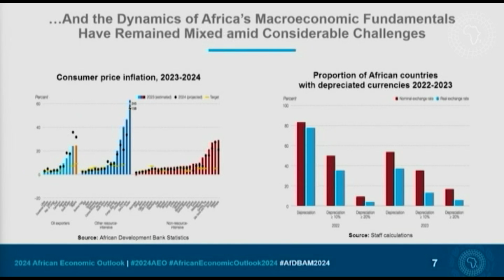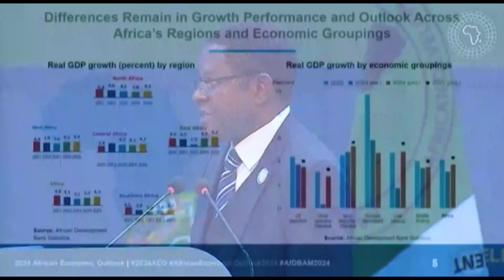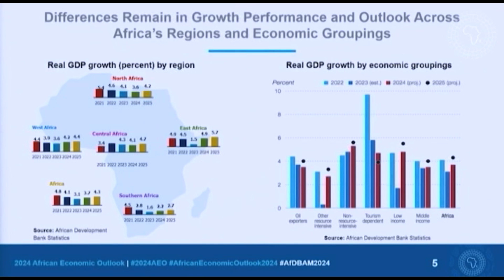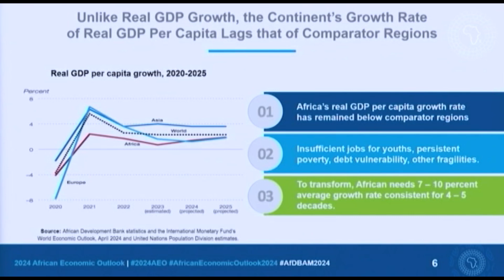Focus On: AfDB Governors approve $117bn General Callable Capital increase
The Board of Governors of the African Development bank Group approved a $117-billion General Callable Capital increase at the annual meetings in Nairobi, Kenya. Catch some of the key outcomes, this year, on this special recap on CNBC Africa, where we bring you exclusive insights from the side-lines where calls were made for a reform of the global financial architecture.